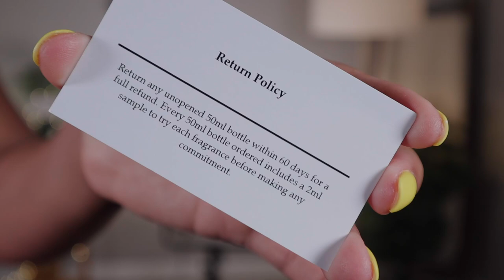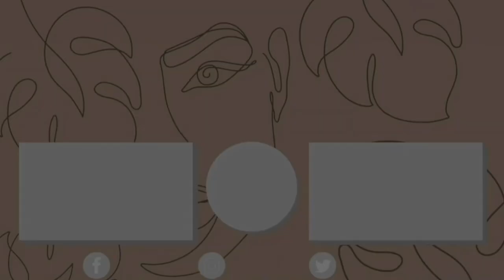|Did I Find The BEST Delina Exclusif DUPE???!!!| AFFORDABLE Perfumes of 2022| Julianna's Perfume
⬇️⬇️OPEN ME⬇️⬇️

🌹SHOP JULIANNA'S PERFUME🌹

I hope you all enjoyed today’s video about all of the Julianna's Perfume fragrances that I have in my perfume collection! I have really enjoyed these affordable perfumes of 2022! What are some of your favorite fragrance dupes? What are some of your favorite fragrances that you love to wear? I would love to know!  💛  Also, please let me know if you guys are interested in wine talk and other content that you want me to post.

I can't wait to see you in the next upload! 💛

Red Carpet Affair
Sex on Fire
Inner Beauty
Inner Beauty Exclusif

|FAQ|
AGE: 27
HAIR TYPE: 3C/4A HIGH DENSITY & LOW POROSITY
DRESS SIZE- 12 US
HEIGHT- 5'3
SHOE SIZE- 9.5 US
MEMORY CARD (SD CARD)